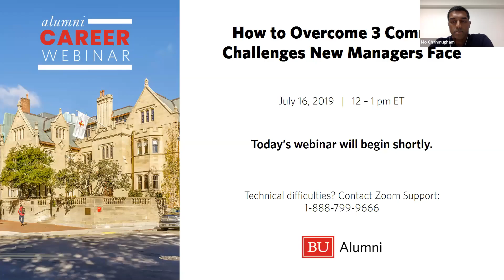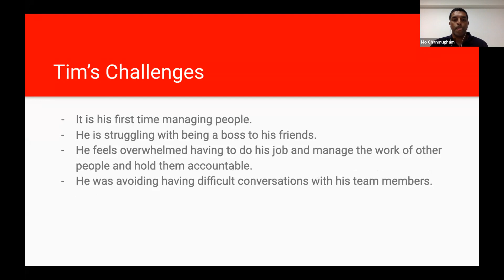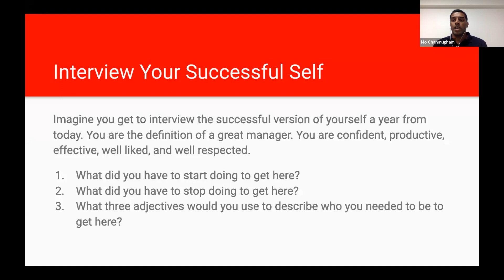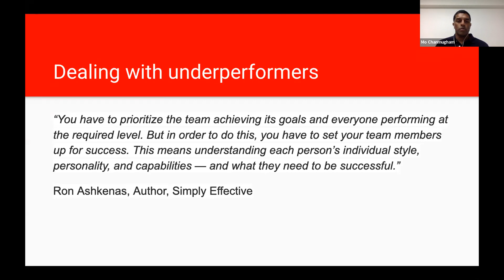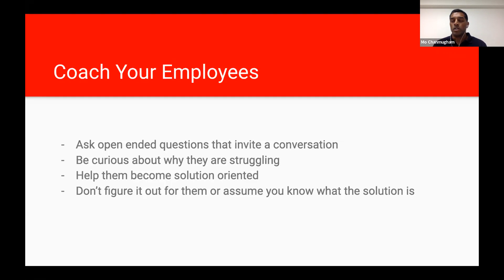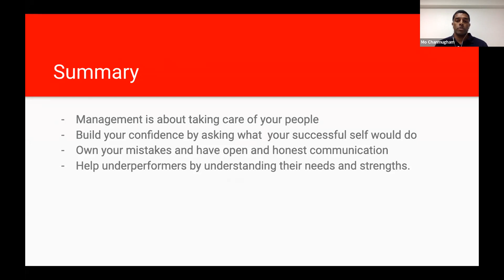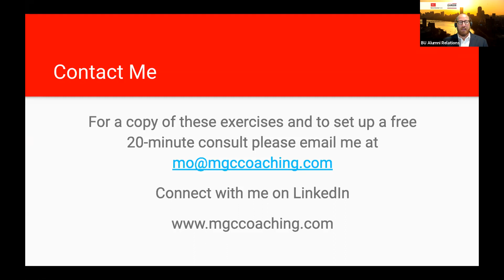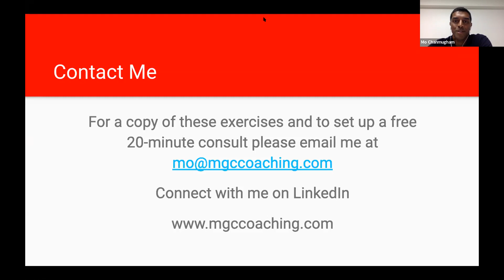How to Overcome 3 Common Challenges New Managers Face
Being promoted to a leadership role can be exciting for a first-time manager. But with this promotion comes a new set of more complex challenges that most new managers are not skilled at handling. Mo Chanmugham (Questrom'99), Esq., ACC, Owner of MGC Coaching explores the most common challenges including shifting your mindset to fit your new role, earning the trust of your new team, and handling under-performing team members.